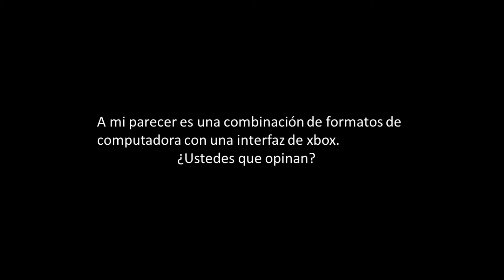HALO 4 - ¿QUE ES ESTA IMAGEN?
Sin descripción disponible - Ha se crean - Ábranlo
Hola gente guapa de YouTube, les traigo un vídeo con una imagen muy... rara.